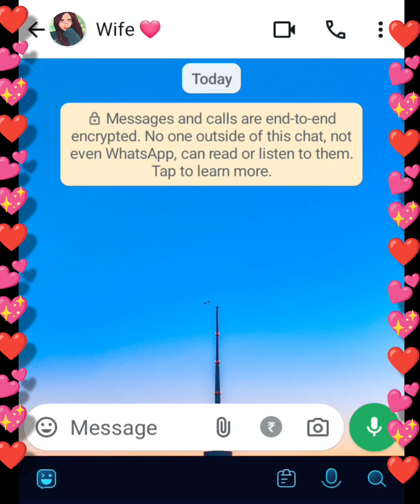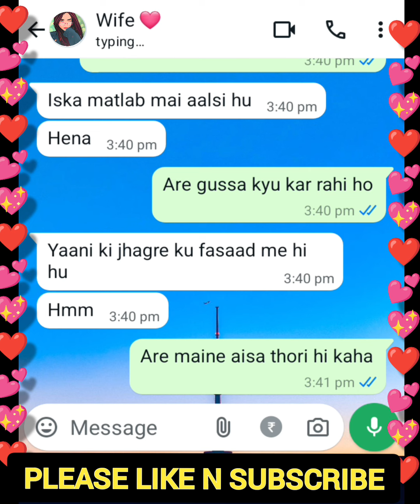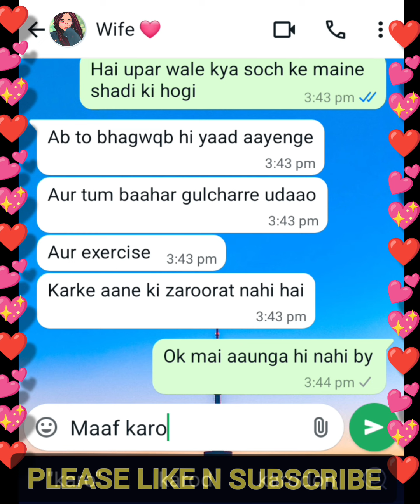HUSBAND vs WIFE | comedy skit |stand up comedy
Your quarries :-
husband wife funny video indian
Most viral comedy video
funny video
Jokes
Hindi jokes
viral jokes
Trending Joke
moral funny video
Hindi joking
joke
joking
husband wife funny video
Comedy
Funny
funny hindi joke
Try not to laugh
comedy videos
new joke
Tell me a joke
Hansi Majak
majedaar jokes
Dam he to hansi rokkar dikhavo
Funny majak

husband wife funny chat
husband wife funny conversation husband wife funny talk

funny chatgpt conversations
funny chat
funny chatgpt
funny chatting with girl
funny chat moments
funny chat with girlfriend
funny chat messages
funny chat video
funny chatot chatter
funny chat with best friend
funny chats as country music
Romantic Si Wo Baatain